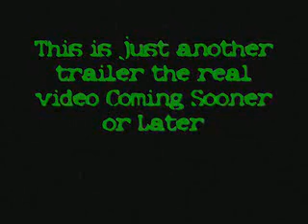Bolingbrook Footy Edit